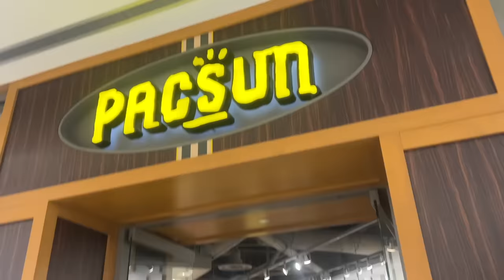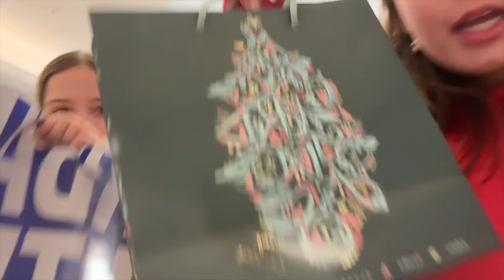SHOPPING FOR CHRISTMAS 🎄 🎅 | VLOG#1735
SHOPPING FOR CHRISTMAS 🎄 🎅